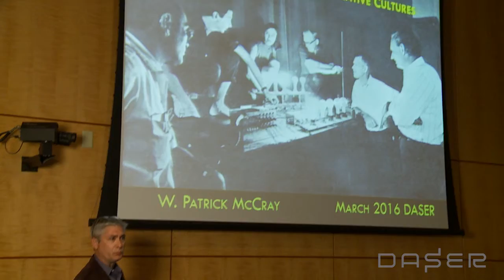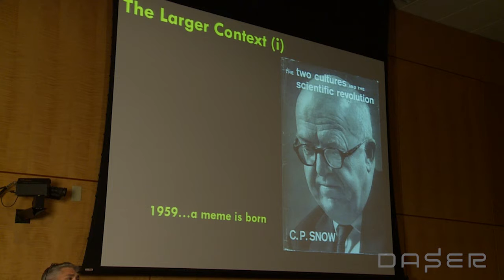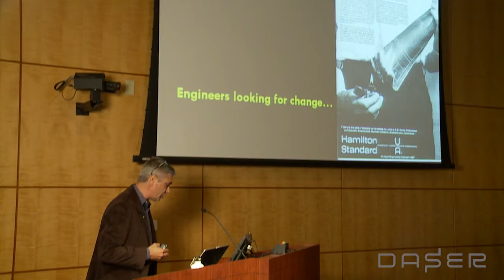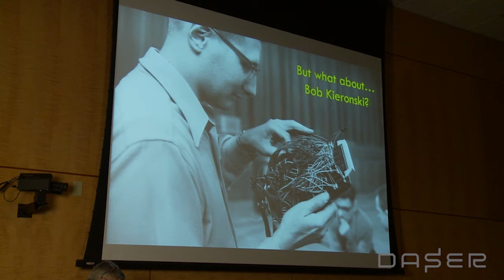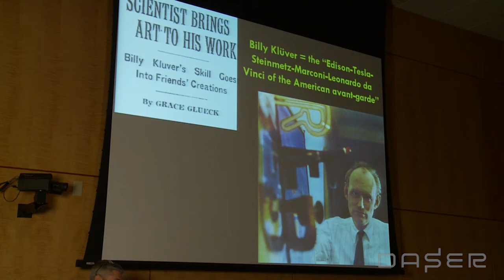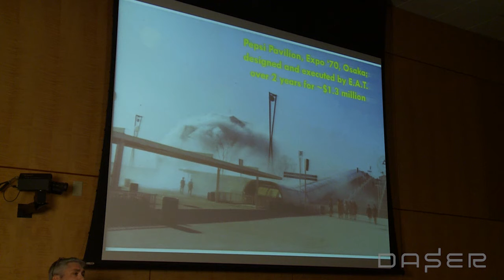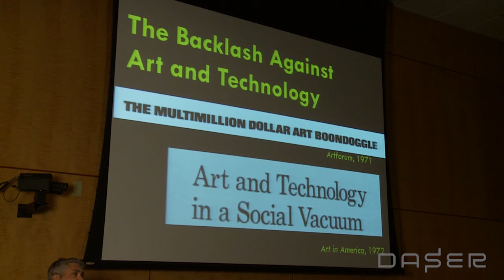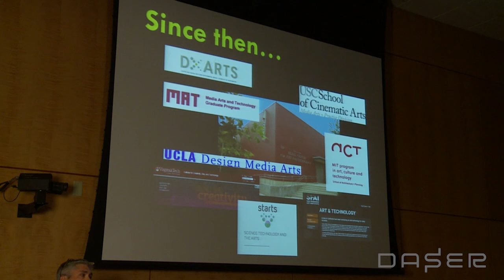Patrick McCray: Re-Wiring Art & Technology in the 1960s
Patrick McCray, Professor, History Department, University of California at Santa Barbara: 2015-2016 Charles Lindbergh Chair, National Air and Space Museum, Smithsonian Institution, Washington, D.C.

Patrick McCray gave a talk titled “Re-Wiring Art & Technology in the 1960s” based on the research he is conducting for a forthcoming book. During the 1960s, artists and engineers came together in a series of formal collaborations. Besides creating interesting artistic works, these efforts also built an infrastructure for future art & technology collaborations and helped forge a new creative culture.

DASER is a monthly discussion forum on art and science projects in the national capital region. DASER strives to provide the public with a snapshot of the cultural environment of the region and to foster community and discussion around the intersection of disciplines. The thoughts and opinions expressed in the DASER events are those of the panelists and speakers and do not necessarily reflect the positions neither of the National Academy of Sciences nor of Leonardo. Generous support for DASER comes from the National Academies Keck Futures Initiative.